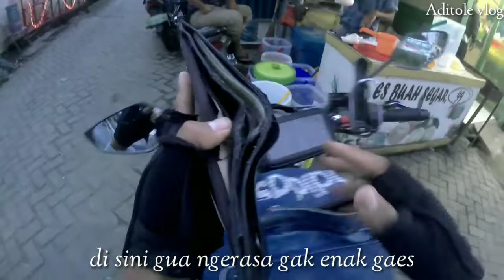VLOG ngabuburit_ dikasih GRATISAN Auto Tolak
Untuk video ini ceritanya gw mau ngabuburit sekalian beli minuman buat berbuka puasa .
Ehh setelah tiba ternyata es nya habiss😩.
Dan setelah gw beranjak mau pulang di tawarin es gratis buat gw. Auto gw tolak ... Bukanya gw gx mau ... Cmn gx enak aja .

Saksikan terus video dari chanel YouTube ADITOLE VLOG ..
Supaya tidak ketinggalan video menarik lain.